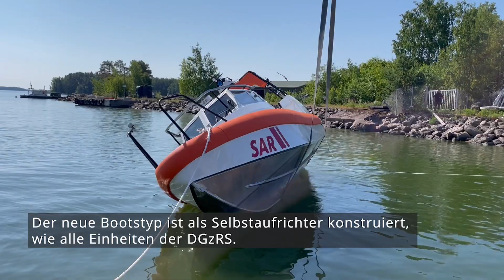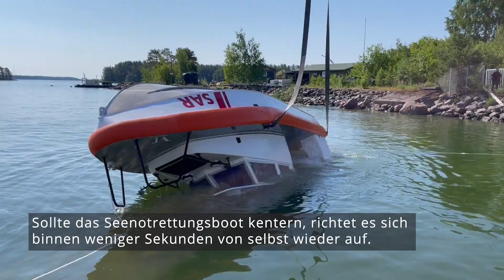Kenterversuch 8,4-Meter-Seenotrettungsboot SRB 85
Das erste Seenotrettungsboot einer neuen 8,4-Meter-Klasse der Deutschen Gesellschaft zur Rettung Schiffbrüchiger (DGzRS) wird auf Herz und Nieren getestet. Unter anderem muss es in einem Kenterversuch unter Beweis stellen, dass es – wie alle Rettungseinheiten der DGzRS – ein Selbstaufrichter ist.

Drei Einheiten dieser Klasse – alle mit Aluminiumrumpf und Jetantrieb – werden in Zusammenarbeit mit der DGzRS von Arctic Airboats in Finnland konstruiert und von einem speziellen finnischen Bootsbaubetrieb gefertigt.

Diese Seenotrettungsboote werden – wie ihre 1993 gebauten sieben Meter langen Vorgänger – über den Strand zu Wasser gebracht. Stationiert werden sie auf ebenfalls neu konstruierten Spezialtrailern in unseren meist historischen Rettungsschuppen in Wustrow, Zingst und Zinnowitz. Starke, für den maritimen Einsatzzweck besonders umgebaute Traktoren des Typs John Deere 6R 230 werden sie zum Einsatz bringen, entweder zur offenen Ostsee oder zu den weit verzweigten rückwärtigen Bodden und Haffs.

Die Seenotretter sind zuständig für den maritimen Such- und Rettungsdienst auf Nord- und Ostsee. Sie finanzieren ihre gesamte Arbeit ausschließlich durch Spenden und freiwillige Beiträge. Jetzt mithelfen!